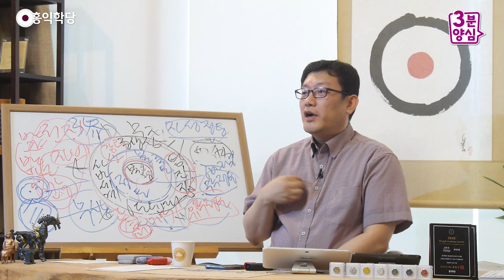[3분 양심] 우주전사 보살 _홍익학당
(190512 일요 대담) 우주전사 보살
보살은요, 영적 전쟁의 선봉에
서 있는 사람입니다, 중생을 대표해서.
여러분 명상할 때 이런 마음으로 해 보세요.
중생 대표로 앉아있고, 중생들 놀으라고 하세요
여러분이 대표로 우주를 지키기 위해 여기 아이언맨처럼,
중생을 대표해서 앉아 계십니다.

"내가 밀리면 우주도 끝장난다." 하는 각오로 앉아서,
"내 우주에서 부처님 계신가?" 부처님과 일단 접속한 다음에,
여러분 에고가 부처님과 접속한 다음에,
부처님의 관점에서, 이 사바세계의 모든 탐진치의
출렁임을 관조하고 있다가, 6바라밀로 제압하시라는 겁니다.
6바라밀의 힘을 키워서 제압하시라.

내 마음이 진정되면 또, 우주에서 한 건을,
"한 번 막았다." "한 건을 해결했다."
자, 그런데 다른 사람의 생각ㆍ감정ㆍ오감이
내 생각ㆍ감정ㆍ오감과 다를까요?
질이 다를까요? 똑같아요. 부처님도 똑같아요.
그 생각, 그 감정, 그 오감입니다.
그러니까 모든 이 우주의 생각ㆍ감정ㆍ오감을 대표해서,
여러분이 지금 관리하시는 겁니다.

여러분은 어떤 측면에서 이 우주를 구하신 겁니다.
우주를 경영하고, 우주에서 정토를 개척하고,
확장하시는 것을 여러분 내면에서 하고 계신 거예요, 지금.
 날마다 하고 계셔야 돼요.
"옆에 누가 있건, 없건, 나는 내 우주를 항상 관리한다."
그 관리력이 되신 분들은 힘이 커지면,
카르마 경영의 달인이 되시면,
이제 다른 중생들의 우주까지도 영향을 줍니다.

큰 선한 영향력을 줘서 변화시킵니다.
그래서 다른 사람의 우주에서도
정토가 승리하게 도와줄 수가 있습니다.
그런데 나는 그러건 말건,
나는 그 모든 걸 내 우주의 문제로 알고 해결하고 있기 때문에,
우리는 영원히 자기 우주밖에 경영을 못 해요.
제가 여러분을 도와주죠?

제가 여러분들을 도와서 참나를 만나게 해 드리는 것은,
여러분들을 도와드리는 거 맞죠?
그런데 제 입장에서는 어떨까요?
여러분도 제 마음 안에 들어와 계신 분들이기 때문에,
저는 제 마음을 지금..
제 생각ㆍ감정ㆍ오감으로 들어와 계시잖아요?
저는, 제 마음에 나타난 대상들을 제 마음의 경영법대로,
6바라밀의 경영법대로, 제 마음을 경영하고 있을 뿐이에요.

지금 이 순간도, 여러분께 도움 드린다는 게,
뭐로 도움 드립니까? 제 마음으로.
지금 이 순간 여러분 대할 때도 제 마음에서
보시ㆍ지계ㆍ인욕ㆍ선정ㆍ지혜가 잘 작동하게,
계속 제 마음을 관리하는 것이지,
여러분 마음을 제가 어떻게 해요.
그래서 우리 모두는 자기 우주를 경영해서
남을 도와줄 수 있습니다.

그래서 영원히 신경 쓰실 일은 지금부터 죽을 때까지,
"내 우주, 경영 잘하자!"예요. 내 우주만이 아니라,
"내 우주 경영 잘해서 다른 사람 우주를 돕자!"입니다.
내 우주가 망가지면 다른 사람을 도와줄 수가 없습니다.
오히려 다른 사람이 나를 도와줘야 되는 상황을 만들어 내겠죠.
그러니까 보살이 된다는 게 뭔지 아시겠죠?